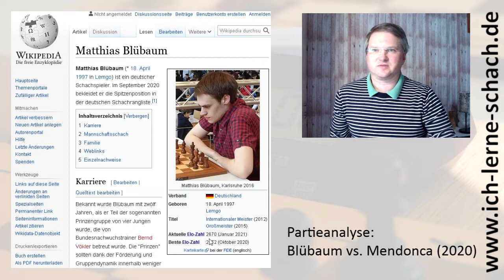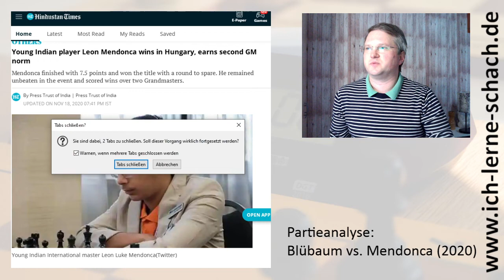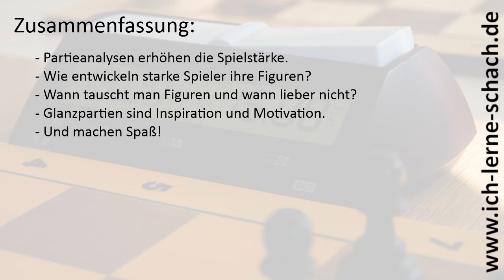Blübaum vs. Mendonca (2020, London-Hybrid-System)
Aus dem Wissen der Schwächen des Londoner Systems haben die Supergroßmeister Richárd Rapport und Baduur Jobava in den letzten Jahren ein abgewandeltes System entwickelt, das für großes Aufsehen in der Schachszene sorgte.

In dieser Partieanalyse zeige ich euch anhand der Partie Blübaum gegen Mendonca wie sinnvoll es sein kann beide Systeme zu beherrschen, so dass man je nach Reaktion von Schwarz von einem in das andere übergehen kann. Viel Spaß!

Humoresque Op. 101 No. 7. Antonín Dvořák, 1894.